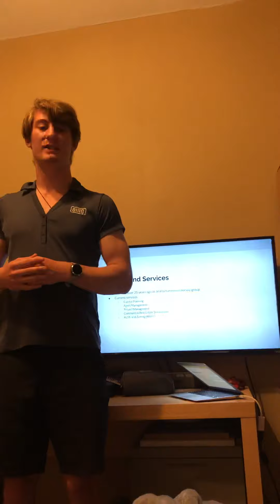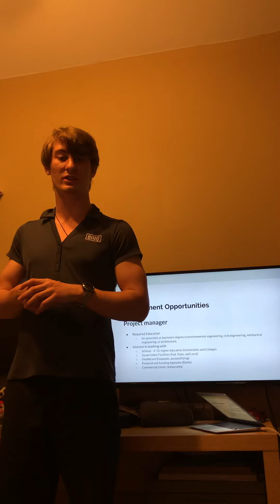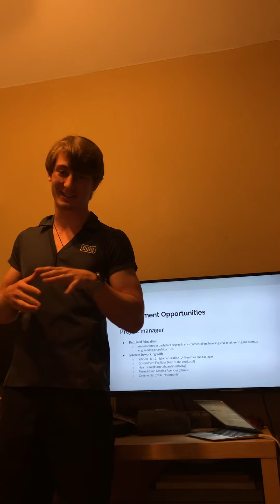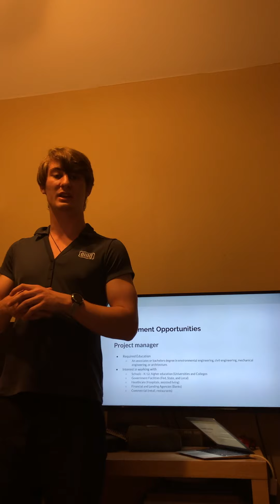Final presentation for writing 114